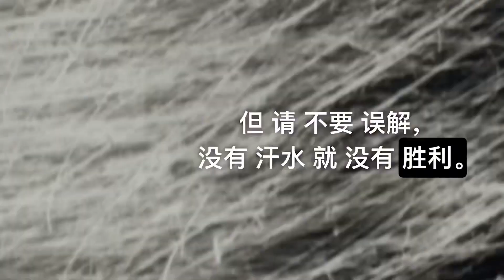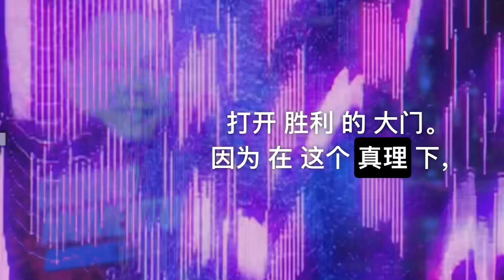"巴克博士激励演讲：成功之路 巴克博士激励"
在这个无情的人生游戏中，要实现胜利，就必须接受挑战。你必须在所选择的道路上做出选择：是流泪还是流血。确保充足的睡眠和营养，优先考虑自我护理，这对成功至关重要。为了克服疑虑和恐惧，勤奋的工作和培养一个清晰的头脑与坚韧的心灵是必不可少的。避免拖延，抓住每一个时刻，因为这与成功所必需的动力是一致的。

雕刻你自己的命运，赢得你的自由。忍受艰难时期，接受痛苦，知道内啡肽的释放就像是能够激活你的精神并在胜利的欣喜中释放你的那场复苏之雨。记住这个永恒的信条：在每一次胜利中，尽力而为而不造成伤害。每一滴汗水，你都在写下你自己的故事，你的挑战将转化为荣耀的故事。因此，努力工作，让努力成为汗水，因为每一滴都持有打开胜利之门的钥匙。接受这个真理，永不放弃，因为只要你坚持下去，胜利就在你的掌握之中。